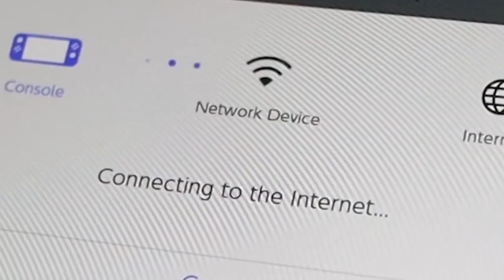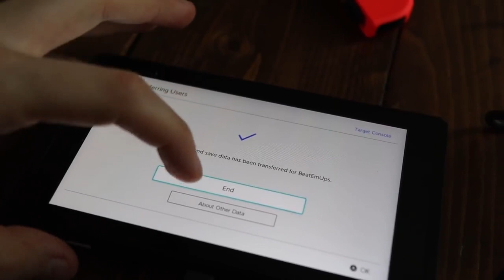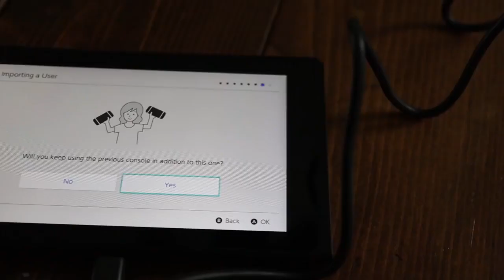I FOUND THE 'NEW' NINTENDO SWITCH